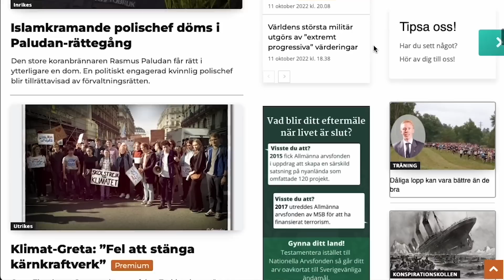Bistånd, marxism och nya regeringen - det djupa samtalet med Patrik Engellau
Frihetsnytt fick nöjet att ha ett samtal med Partik Engellau, som tidigare varit ett stort namn inom näringslivet, har arbetat med bistånd både inom FN och Sida och han har dessutom erhållit Serafimerorden av kungen. Numera är Patrik mest känd som författare och skribent på Det goda samhället. Vi talar med Patrik om bistånd, marxism, woke-ism och en massa annat.